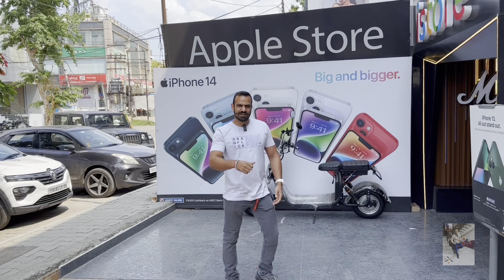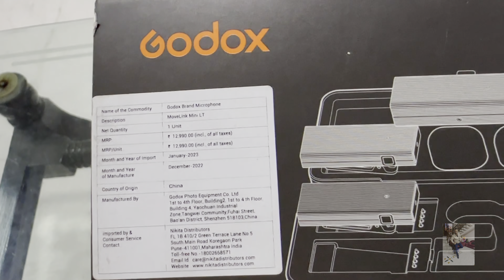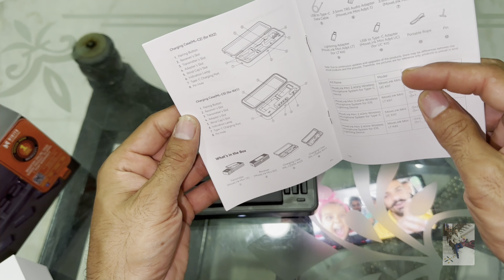GODOX MICROPHONE||MOVE LINK MINI LT||300ft WIRELESS RANGE||KYA BANEGA??love